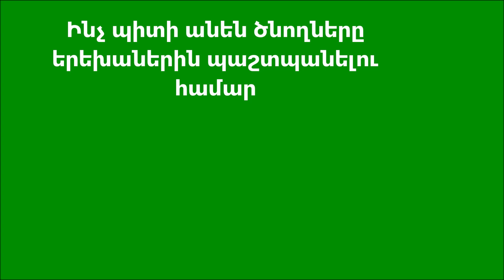Ինչ պիտի անեն ծնողները երեխաներին պաշտպանելու համար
Ահա երեխաների պաշտպանության օրն է ու մտածում ենք ինչպես այս աշխարհում լավագույնս պաշտպանել մեր երեխաներին ամենայն չարից: Հավատացեք, ավելի ապահով պաշտպանություն չկա, քան մեր երեխաներին տանենք Տեր Հիսուսի մոտ: Բարեպաշտ ծնողները սա միանգամից հասկացան ու Տեր Հիսուսի մոտ մանուկներ էին բերում, որպեսզի ձեռքը դնի նրանց վրա: Իսկ աշակերտները նրանց հանդիմանում էին, որ Հիսուսին նեղություն չտան: Երբ Հիսուսն այս տեսաւ, բարկանալով սաստեց նրանց եւ ասաց. «Թո՛յլ տուէք այդ մանուկներին գալ ինձ մօտ եւ արգելք մի՛ եղէք նրանց, որովհետեւ Աստծու արքայութիւնը այդպիսիներինն է։ Ճշմարիտ եմ ասում ձեզ, ով Աստծու արքայութիւնը չընդունի որպէս մանուկ, նրա մէջ չի մտնելու»։ Եւ նա վերցնելով նրանց իր գիրկը՝ նրանց վրայ ձեռքը դրեց եւ օրհնեց նրանց։

Սիրելի ծնողներ, թող Աստված շնորհներով զարդարի ձեզ և ձեր զավակներին: Ձեր ուսերին է դրված երեխաներին ընտանեկան ջերմությամբ, սիրով ու հոգատարությամբ դաստիարակելու առաքելությունն ու պատասխանատվությունը:

Դուք էլ ձեր երեխաներին տարեք Տեր Հիսուսի մոտ: Ավետարանը կարդացեք նրանց համար: Պատմեք նրանց Աստուծո մասին: Աղոթել սովորեցրեք: Համբերել սովորեցրեք: Սիրել ու ներել սովորեցրեք: Ծնողին հնազանդվել սովորեցրեք: Եկեղեցու ճամփեն սովորեցրեք: Ու Տեր Հիսուսը նրանց կգրկի ու կօրհնի նրանց: Եթե դուք էլ այդպես մանուկների պես լինեք, ձեզ էլ կգրկի ու կօրհնի Տերը: Ու չկա դրանից ավելի լավ բան:

Տերն օրհնի բոլորիս ընտանիքներին և խաղաղ ու սիրով-լի մանկություն պագևի բոլոր երեխաներին: